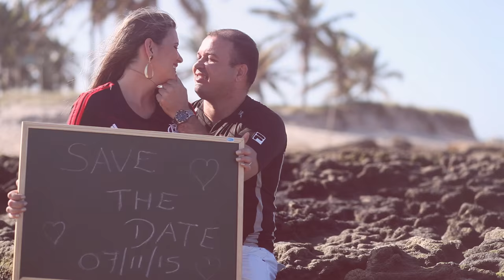Fernanda e Alex {Trailer}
Local: Menino Jesus de Praga e Maison Royale
Cerimonial: Fases
Fotógrafo: Ramon Diniz
Filmagem: DVIDEO